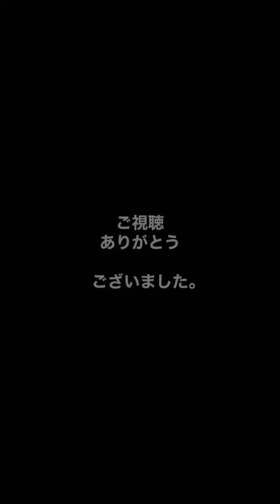年末年始は ペチッと ガバガバメントを 撃つ（5代目、6代目）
2021.1.2

年末年始は
ガバガバメントを

初代から撃つも
最後です。

今年は
7代目から

ガバガバメント制作
再開したいと思ってます。